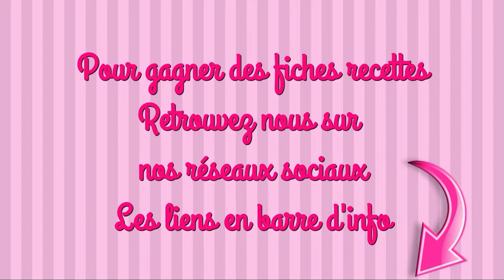LASAGNE BOLOGNAISE recette facile thermomix et friend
INGRÉDIENTS

LA BOLO
150g de carottes en morceaux
50g d’oignon en morceaux
40g d’huile d’olive
800g de bœuf haché
100g de vin blanc
400g de colis de tomate
1 càc de sel
1 càc de poivre

LA BÉCHAMEL
1000g de lait
80g de beurre
100g de farine
1 càc de sel
1 à 2 pincée de muscade

LE MONTAGE
100g de parmesan râpé
250g de lasagne pré-cuites
du beurre pour le plat et la finition

#1 J’utilise mes propres conserves de coulis que je prépare en fin d’été, mais de la purée de tomate en conserve fera parfaitement l’affaire
#2 Grâce au Friend, la préparation de la bolo et celle de la béchamel peuvent se faire simultanément
#3 Une fois les lasagnes cuites, laisse reposer 15 à 20 minutes avant de couper des parts

maelysfred

MUSIQUE
proposée par la bibliothèque Youtube
Beyond de Patrick Patrikios